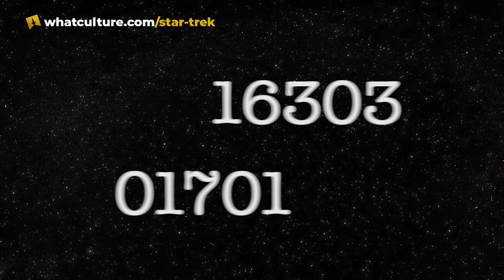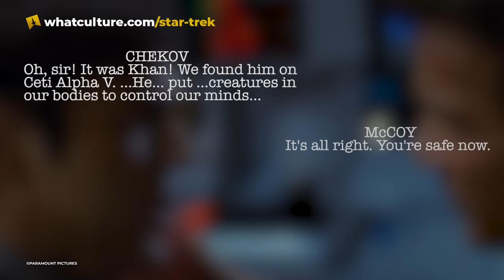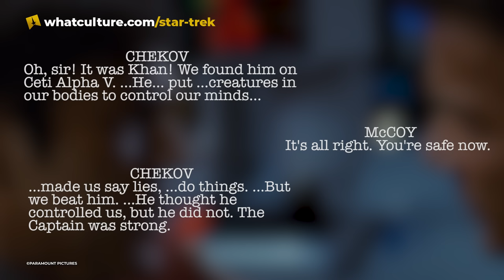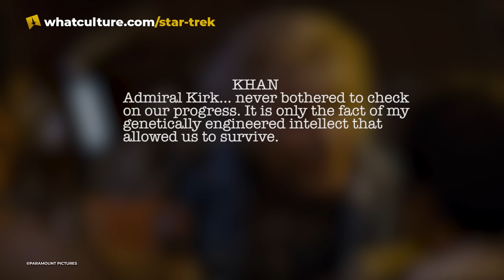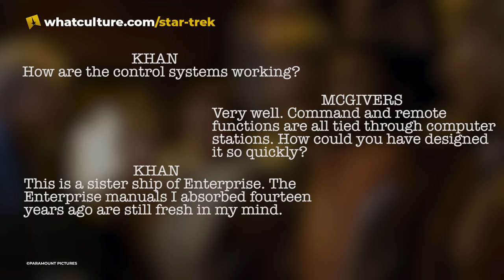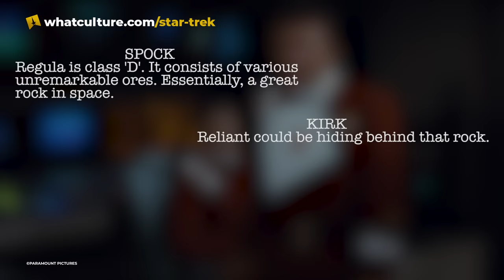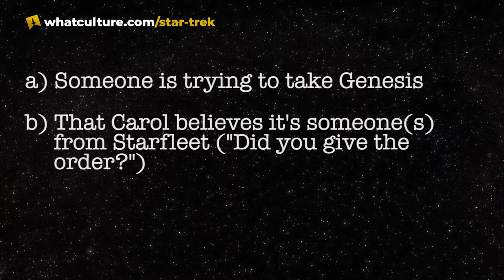10 Dumbest Things In Star Trek II: The Wrath Of Khan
The Wrath of Khan is arguably the greatest Star Trek movie, but it's far from perfect.